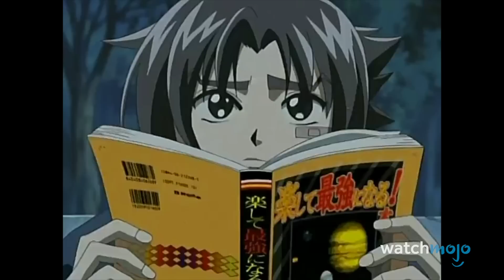20 Anime to Watch If You Like Dragon Ball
All these anime are approved by Prince Vegeta. Join Ashley as we look over the anime that Dragon Ball fans are bound to love, including "One Punch Man", "One Piece," "Bleach", and more! Which anime do you think works as an adjacent to DB?